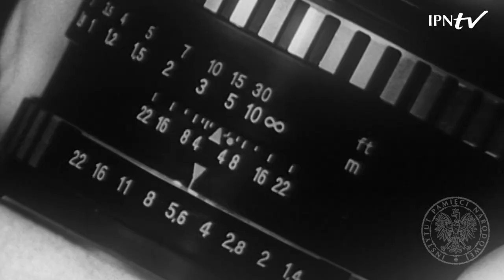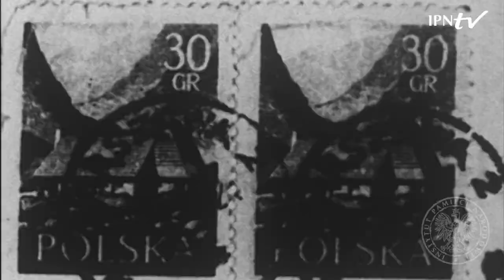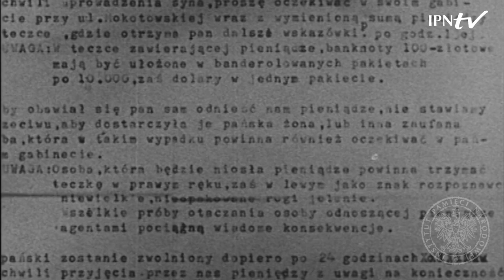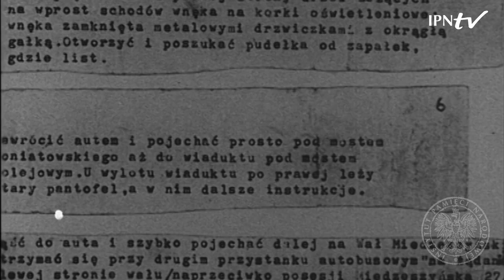🎞 Kryptonim "ZAGUBIONY": uprowadzenie Bohdana Piaseckiego w materiałach bezpieki [Z ARCHIWUM IPN]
📺 ZOBACZ materiały operacyjne Służby Bezpieczeństwa dot. tajemniczego porwania i zabójstwa Bohdana Piaseckiego, syna Bolesława Piaseckiego, założyciela i wieloletniego prezesa Stowarzyszenia „PAX”, a przed II Wojną Światową przywódcę Ruchu Narodowo-Radykalnego „Falanga”.

🎥 Obraz zrealizowała specjalna komórka filmowa Ministerstwa Spraw Wewnętrznych na zlecenie i przy współpracy Samodzielnej Grupy Operacyjnej MSW (prowadzącej sprawę znalezienia sprawców śmierci Bohdana Piaseckiego pod kryptonimem „Zagubiony”).

🎞 W filmie wykorzystano autentyczne zdjęcia fotograficzne i filmowe z wizji lokalnych, dowody rzeczowe, listy anonimowe, nagrania dźwiękowe i inne istotne dla tej sprawy  materiały zabezpieczone przez Zakład Kryminalistyki Komendy Głównej Milicji Obywatelskiej.

🗓 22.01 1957 r. niespełna 16-letni licealista przy zbiegu ulic Adama Naruszewicza i Aleksandra Wejnerta w Warszawie, w towarzystwie dwóch innych osób, wsiadł do taksówki (czarnej Warszawy) i odjechał w nieznanym kierunku. Od tego czasu nikt nie wiedział, co się z nim działo...

➡ Zaniepokojona rodzina zgłosiła na milicję zaginięcie syna, jednak działania służb były na tyle opieszałe, że Piasecki wraz ze swoimi współpracownikami sami namierzyli samochód, jak się później okazało, taksówkę kierowaną przez Ignacego Ekerlinga.

➡ Pomimo starań prokuratury, sprawców nie wykryto do dnia dzisiejszego, czy to z powodu świadomych zaniechań władz PRL i Służby Bezpieczeństwa, czy to w wyniku nieświadomego niedbalstwa z ich strony. Z biegiem lat narosło wokół tej sprawy wiele legend i podejrzeń, wskazujących m.in. przypuszczenie, że zabójstwa Bohdana Piaseckiego miały dokonać osoby pochodzenia żydowskiego, badano też hipotezę, według której zbrodni dokonać mieli byli członkowie Narodowych Sił Zbrojnych, lub osoby powiązane bezpośrednio z SB i MO.

➡ W sprawie podkreślano również tezę, że zabójstwo Bohdana Piaseckiego mogło być zemstą na jego ojcu za jego przedwojenną i wojenną działalność. Funkcjonuje również wątek zastraszania Bolesława Piaseckiego przez funkcjonariuszy Służby Bezpieczeństwa. Z pewnością zbrodnia miała uderzyć w Bolesława Piaseckiego – trudno znaleźć motyw, który dotyczyłby tylko i wyłącznie jego syna.